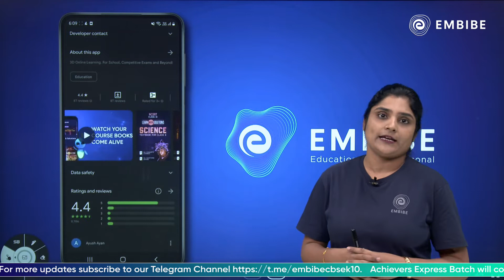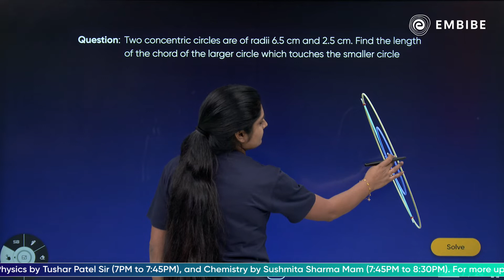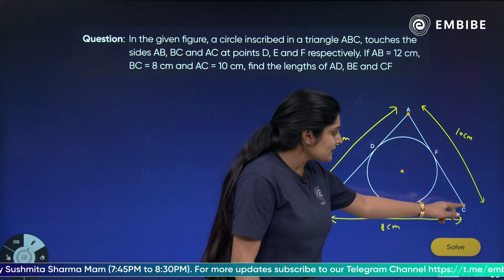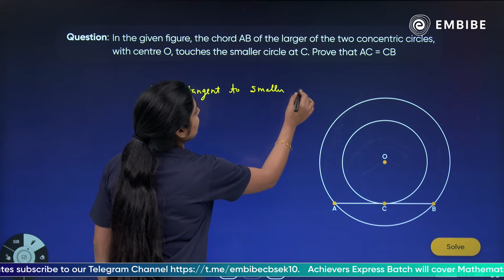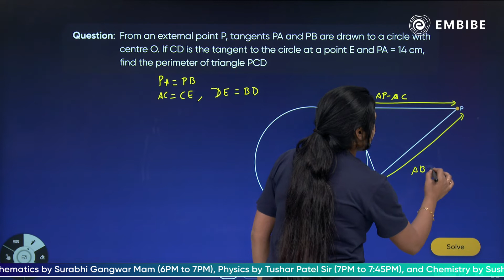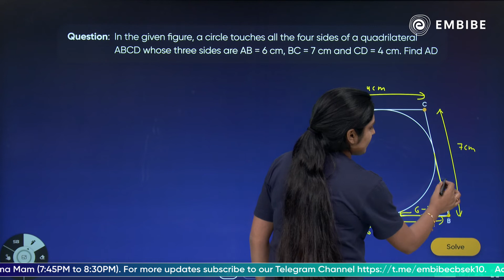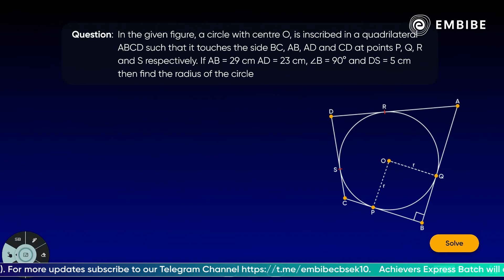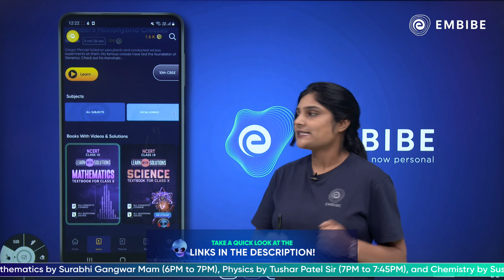Practice Session | Circles Practice Problems | Class 10 Math | Theory Course | Surabhi Gangwar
Embibe brings you an exciting new video on Mathematics.
Watch this video to solve the problems of circles with Surabhi Gangwar Ma'am.
Surabhi Gangwar Ma'am has Expertise in Mathematics.

This video covers few problems to practice under the chapter of circles for CBSE class 10.

00:00 Introduction to Practice Session
01:42 Questions
29:48 Embibe App and Telegram